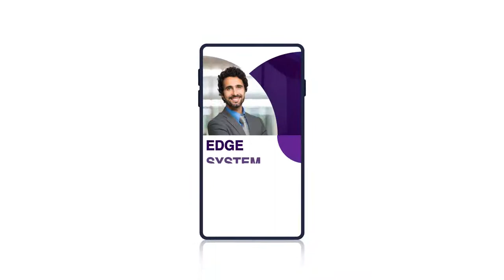Instagram Stories - Corporate